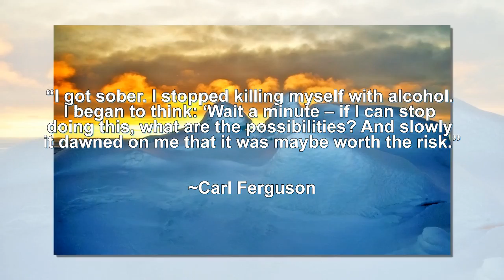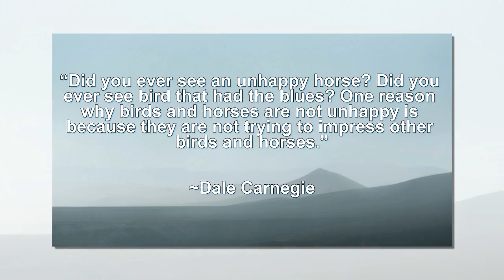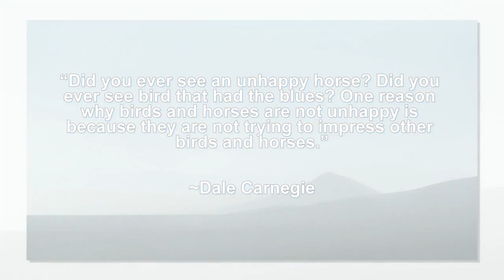15 Heavy-Duty Quotes to Stop Addiction